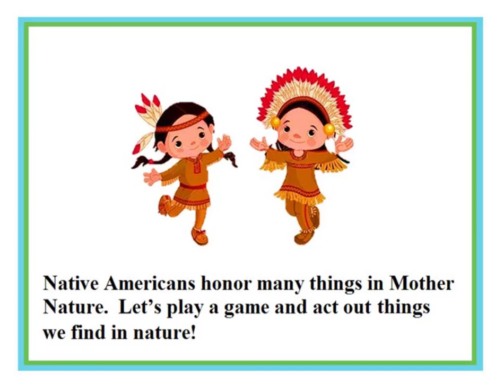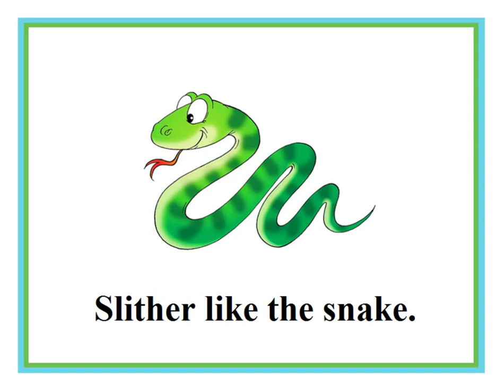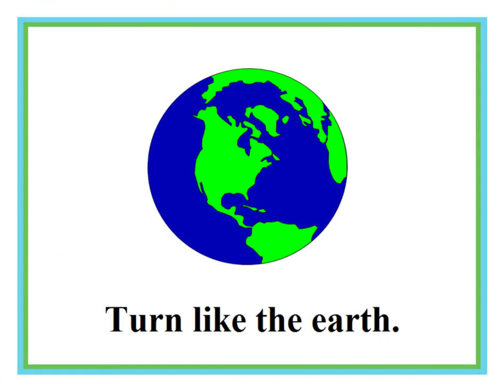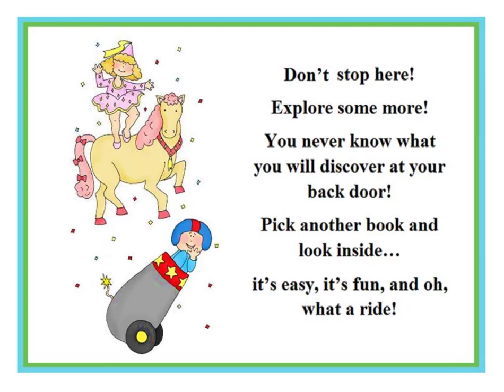Native Americans - Fly Like an Eagle Children's Book - Loving2Read.com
Native American children play really fun games.  See if you can act out all of the animals they describe!

Loving2Learn.com

Free Website with Children's Books:
Loving2Read.com

Teacher's Professional Development Video:  brain break
Teaching Reading: acting with kids, interactive book
Videos Skills and Concepts Taught: reading, comprehension